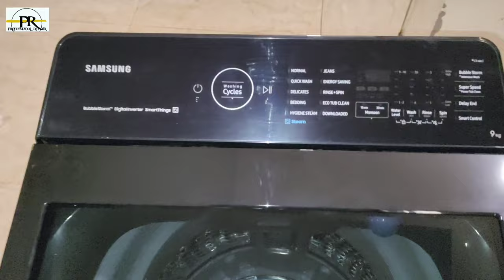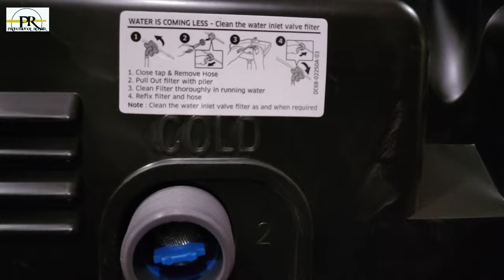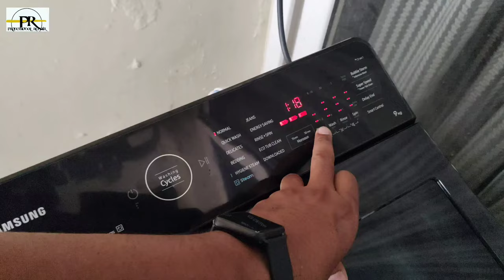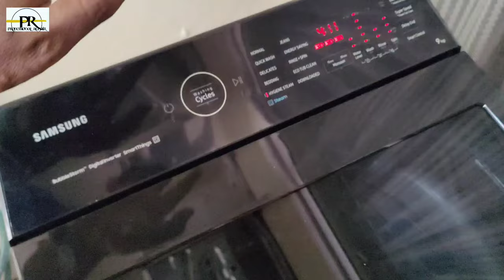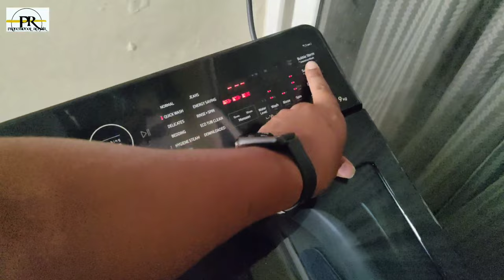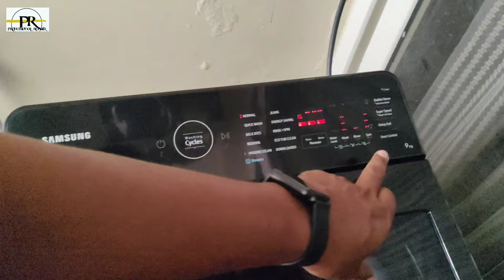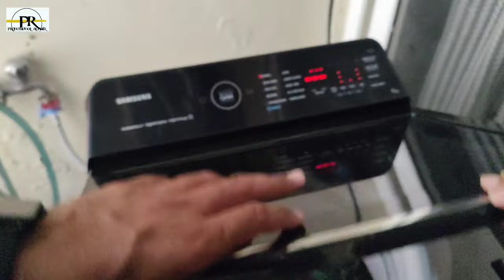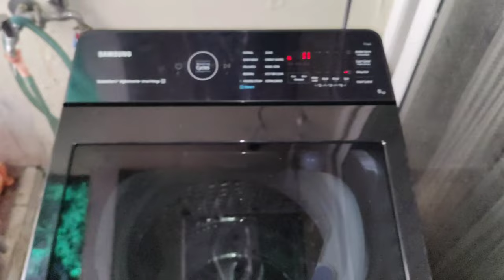9kg Samsung fully automatic washing machine how to use everything explain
Take a look at this SAMSUNG 8 kg with Wi-Fi Enabled Fully Automatic Top Load Washing Machine with In-built Heater Black on Flipkart

which washing machine is best top load or front load,
which washing machine to buy,
which washing machine is best in tamil,
which washing machine is best lg or samsung,
which washing machine is best semi or fully automatic,